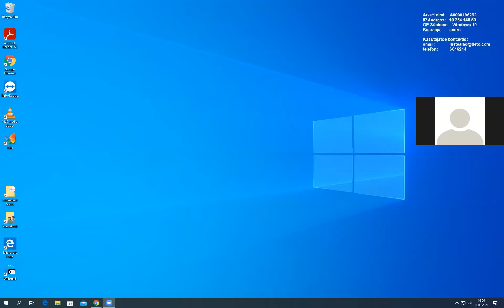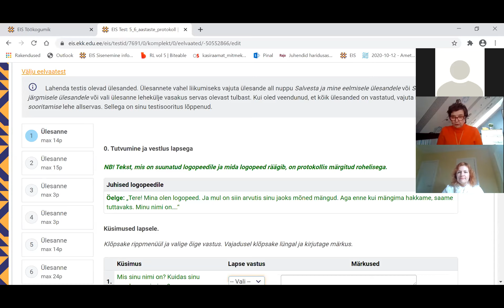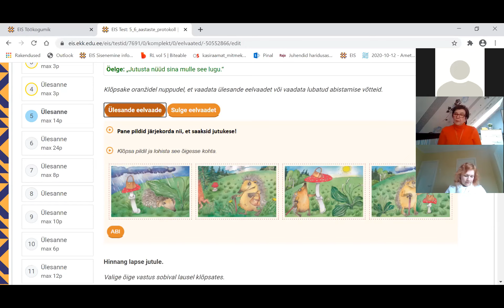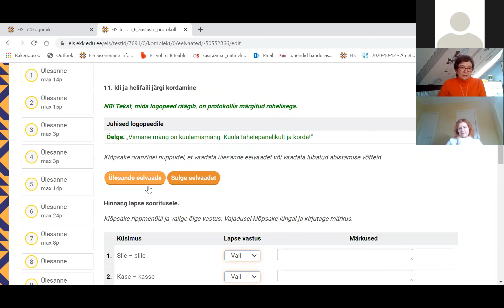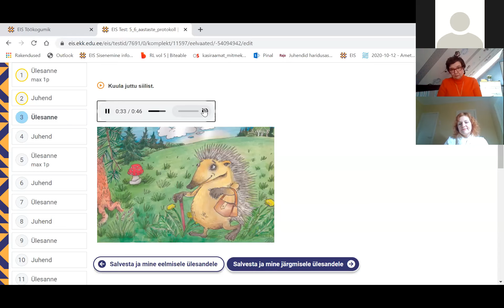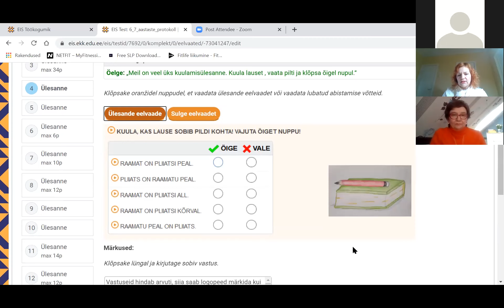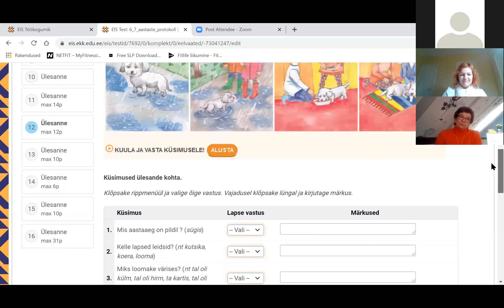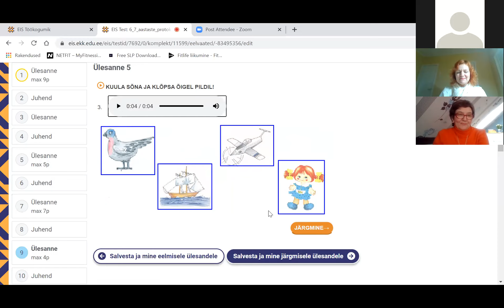Digilahendused lapse kõne hindamiseks Rajaleidja logopeedi töös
𝐄𝐮𝐫𝐨𝐨𝐩𝐚 𝐋𝐨𝐠𝐨𝐩𝐞𝐞𝐝𝐢𝐝𝐞 𝐀𝐬𝐬𝐨𝐭𝐬𝐢𝐚𝐭𝐬𝐢𝐨𝐨𝐧 (European Speech and Languge Therapy Association (ESLA)) tähistab 𝟔. 𝐦𝐚̈𝐫𝐭𝐬𝐢𝐥 𝟐𝟎𝟐𝟏 𝐮̈𝐥𝐞𝐞𝐮𝐫𝐨𝐨𝐩𝐚𝐥𝐢𝐬𝐭 𝐥𝐨𝐠𝐨𝐩𝐞𝐞𝐝𝐢𝐚𝐩𝐚̈𝐞𝐯𝐚. Selle iga-aastase tähtpäeva tähistamise eesmärk on tõsta inimeste teadlikkust nii kommunikatsiooni ja neelamishäiretest kui ka logopeedi rollist nende häirete puhul.
2021.aasta teema on „𝐊𝐚𝐮𝐠𝐭𝐞𝐫𝐚𝐚𝐩𝐢𝐚 𝐣𝐚 𝐝𝐢𝐠𝐢𝐭𝐞𝐡𝐧𝐨𝐥𝐨𝐨𝐠𝐢𝐚𝐝 𝐥𝐨𝐠𝐨𝐩𝐞𝐞𝐝𝐢𝐚𝐬“. Sel päeval ühinevad logopeedid üle terve Euroopa, et organiseerida töötube, loenguid, meediakajastust ja konverentse, et näidata, kuidas logopeedid on omaks võtnud ja rakendanud kaugteraapiat oma töös.
Eesti Logopeedide Ühingu ja Haridus- ja Noorteameti Rajaleidja keskuse eestvedamisel toimub sel puhul 𝐯𝐞𝐞𝐛𝐢𝐬𝐞𝐦𝐢𝐧𝐚𝐫𝐢𝐝𝐞 𝐬𝐚𝐫𝐢, mille raames tegevlogopeedid jagavad oma kogemusi, ideid ja mõtteid seoses kaugteraapia ja digilahendustega.